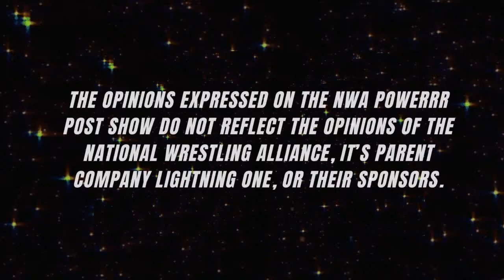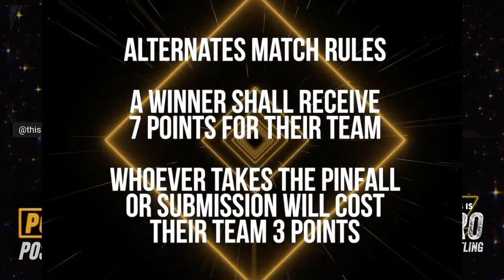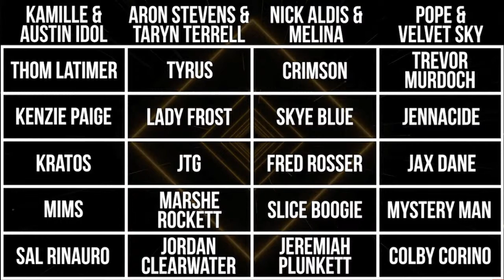Powerrr Post Show | 8-3-21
On this week's edition of NWA Powerrr, we present the conclusion of Round 1 of the Champions Series!

In Bracket A, Kenzie Paige and Kratos, representing Team Kamille & Austin Idol, take on Lady Frost and Tyrus, representing Team Aron Stevens & Taryn Terrell!

And in our B Bracket, Team Nick Aldis & Melina's Crimson and Slice Boogie meet the Mystery Man and Jax Dane, representing Team Pope & Velvet Sky!

Plus, we have a special four-way alternates match featuring Sal Rinauro, Colby Corino, Jeremiah Plunkett, and Jordan Clearwater!

Join hosts Gary Horne, Dr. Robert Stinson, and Wil Martin LIVE as they recap all the action from tonight's episode!

Miss out on the action? Get caught up on NWA Powerrr and PowerrrSurge now!